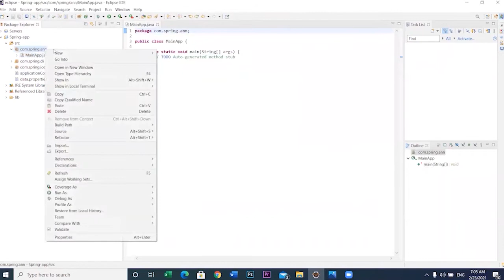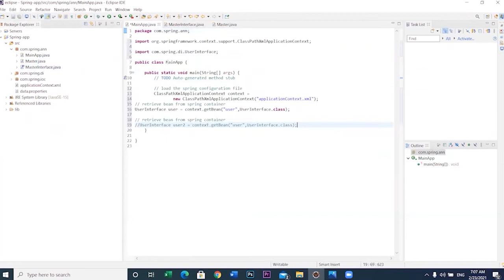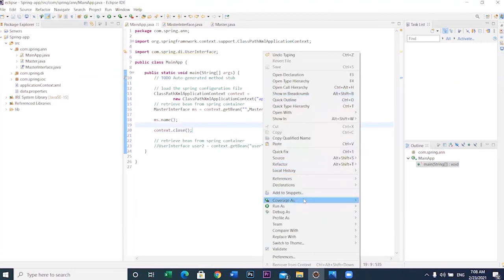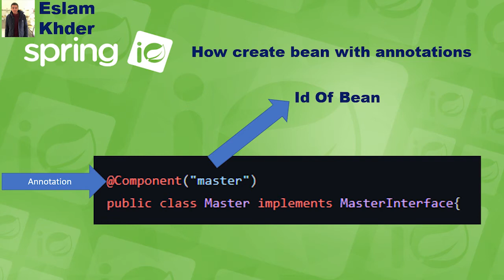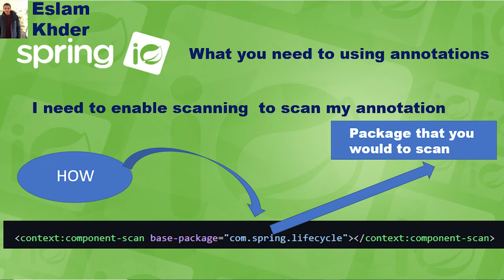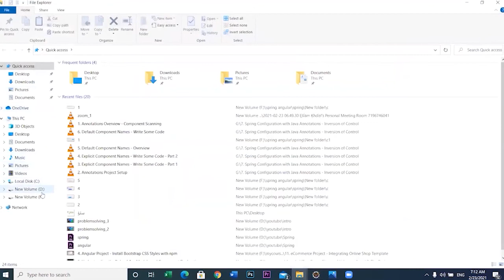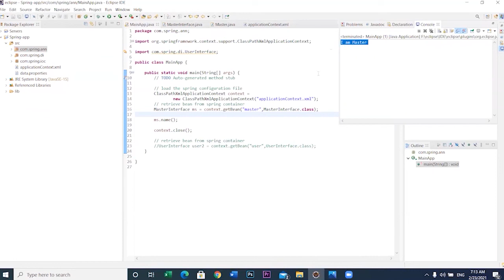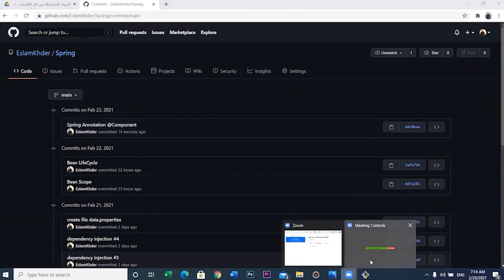Component #1@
Modules
The Spring Framework includes several modules that provide a range of services: